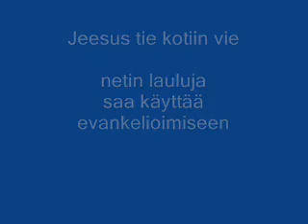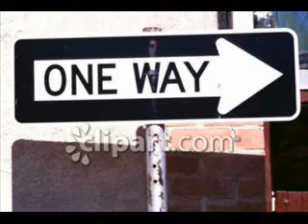Jeesus tie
kotiin vie